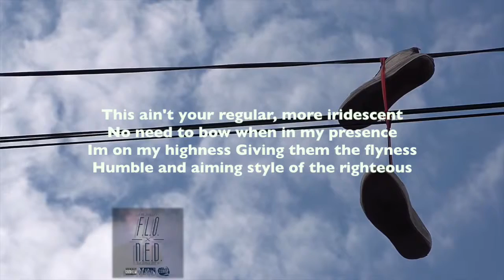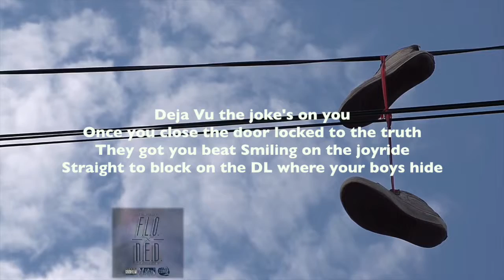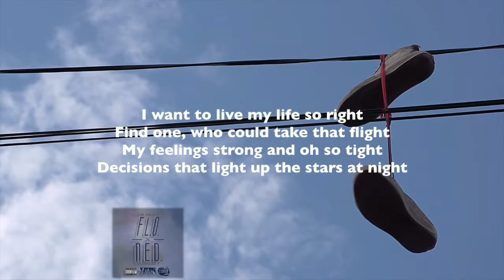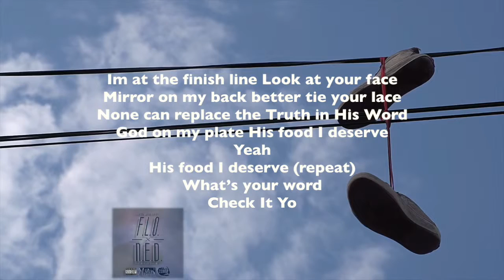Do You Wanna Race (NED) | Flo Musique (Lyric Video)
STORY BEHIND THE SONG:
I believe what I am doing will be an out of the box experience for most people. I have already seen my goal so trying to race me would be pointless, I'm already there.

We all deserve to be recognized for our efforts and our lives are a direct reflection of those said efforts. Either we plan to succeed or we most likely will fail. Having and keeping goals are important. GrowOrDie™

I may do an official video for this song dependent on the feedback and likeability. Should there also be an "Official Video"?

SPECIAL THANKS:
To growing up in a musically inclined environments at home and beyond! Beachfront B-Roll for the visuals!

LYRICS:
PreChorus
We Run de place (3x)
Do you wanna race?
(Repeat 4x)

Chorus
Im at the finish line, Look at your face
Mirror on my back, better tie your lace
None can replace the Truth in His Word
God on my plate His food I deserve
Yeah
His food I deserve (repeat)
What’s your word

Verse 1
This ain't your regular, more iridescent
No need to bow when in my presence
Im on my highness Giving them the flyness
Humble and aiming style of the righteous

I write too neat to be a doctor
Flow like a liquid No stopper
They can't stop her, she already tried
They can't stand it so they step aside

If you're the passenger how can you drive
Only one took the bait car F your life
Caught in the flash Dashboard lights
Recognize the video with your own eyes

Deja Vu the joke's on you
Once you close the door locked to the truth
They got you beat Smiling on the joyride
Straight to block on the DL where your boys hide

PreChorus
(Repeat 4x)

Chorus
Yeah
What’s your word

Verse 2
It's what you heard I speak experience
As I relay a soulful inheritance
Wanted to meet me at the Sheraton
Changed my mind and left him in Meriden

I want to live, my life so right
Find one, who could take that flight
My feelings strong and oh so tight
Decisions that light up the stars at night

I only need God to be proud of me
Take me home where this world is out of reach
Making paper on the beach where I release
Every summer and take flights over mountain peaks

V.I. Trini shouts to the family
Caribbean rooted and Yankee sanity
Church kid discipline University conditioning
Put a spin on the record that got you listening

PreChorus
(Repeat 4x)

Chorus
Yeah
What’s your word

New Era Dawn Song Lyrics
Song: Do You Wanna Race BPM: 97
Lyrics Written and Performed by Florise “Flo Musique” Toussaint
So Familiar Instrumental Produced by Florise “Flo Musique” Toussaint